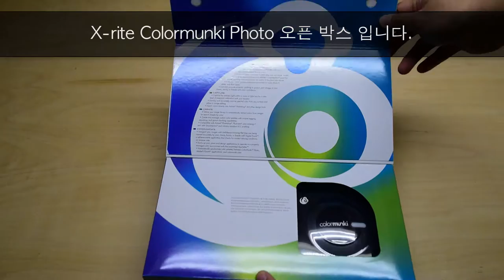[x-rite] 컬러멍키포토 ColorMunki Photo 오픈 박스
x-rite에서 나온 가장 저렴한 스팩트로메터 센서와 컬러차트, 프로그램을 가지고 있는 ColorMunki photo 제품의 오픈 박스 입니다.